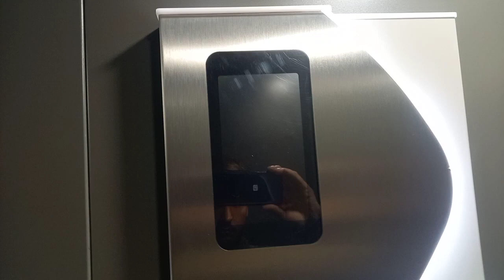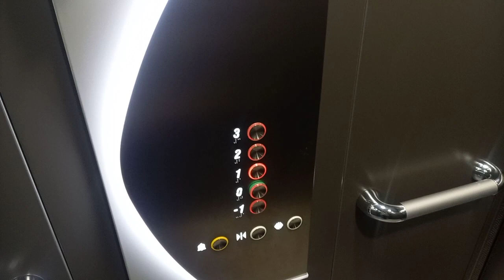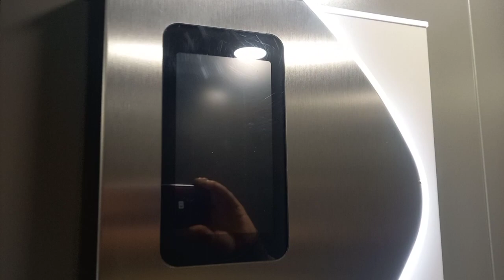2019 Otis Genesis MRL traction elevator @Hubstraße 6b, St.Johann, Austria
Schöner Otis Genesis Aufzug von 2019 in einem Wohnhaus. Leider ist die Stockwerksanzeige defekt.

Nice 2019 Otis Genesis elevator in a residential building. The floor indicator is broken.

Location:

Hubstraße 6b, St.Johann im Pongau,  Österreich

Elevator informations:

Brand/Marke: Otis
Year installed/Baujahr: 2019
Serial number/Seriennummer: 32NG2634
Capacity/Nennlast: 630 kg or 8 Persons
Type: MRL traction
Model: Otis Genesis
Stops: 5 (-1,0,1,2,3)